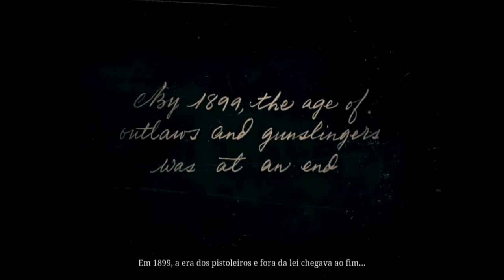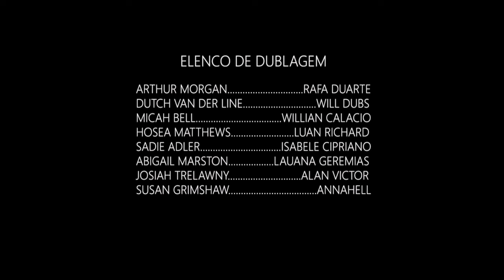👉Red Dead Redemption 2 | INÍCIO (Dublado) 4 K -Gameplay👉Música country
Com Red Dead Redemption 2, a Rockstar reinventa a roda mais uma vez
Anunciado em 2016 sem precisar fazer barulho em eventos, sem aparição em conferências de E3 ou coisas do tipo, Red Dead Redemption 2 é um prequel do primeiro Red Dead Redemption, lançado em 2010 para PS3 e Xbox 360. Favorita entre muitos fãs da Rockstar e aclamada mundialmente, a aventura de John Marston é tida como uma das melhores experiências de faroeste nos games.

Red Dead Redemption 2 se propõe a oferecer uma jornada que se passa em 1899, precisamente 12 anos antes do anterior, na virada do século, com outro protagonista: Arthur Morgan, um fora-da-lei do bando de Dutch Van Der Linde, do qual John Marston também faz parte.

A notória gangue tem seu próprio código de conduta, que envolve lealdade, compaixão e outros princípios que devem ser respeitados. O mundo era mais hostil; a natureza e os humanos conviviam lado a lado e começavam a contemplar a modernização, a industrialização, a virada para a sociedade do futuro. Nós contamos tudo isso e mais um pouco no dossiê sobre Red Dead Redemption 2 publicado aqui no Voxel. O nosso aquecimento especial também te deixa tinindo para o jogo.

Embora existissem algumas gangues remanescentes de seus tempos áureos, cujo auge se deu na segunda metade do século 19, as autoridades caçaram e desmantelaram esses grupos no limiar do século 20, e os poucos restantes resistiram por alguns anos após o início da década de 1900.

O fim do Velho-Oeste era inevitável, e você está no meio dessa encruzilhada com um mundo enorme para ser explorado, cheio de vida selvagem e, é claro, reviravoltas conspiratórias. Após oito anos em desenvolvimento, Red Dead Redemption 2 carrega, nas costas, a responsabilidade de ser o primeiro título da Rockstar na atual geração de consoles.

Ópera western
Tudo que você precisa saber da história é bem simples: após um assalto ter acontecido da pior maneira possível em Blackwater, que é uma das principais regiões do jogo anterior e aqui foi ampliada substancialmente, Dutch, Arthur e o resto da gangue buscam abrigo e devem reerguer suas forças por meio da união.

Seria inédito se não fosse familiar: roubos espetaculares se tornaram tão cultuados ao longo do tempo que seus autores, ladrões de inteligência ímpar, ganharam admiração mundial, tendo sido representados inúmeras vezes no cinema e em outras mídias do entretenimento.

Os foras-da-lei mais respeitosos seguem um rigoroso código de conduta, que prevê, por exemplo, poupar a vida de civis presentes nesses assaltos cinematográficos – e o cinema foi o pontapé inicial para fazer a gente “torcer” pelos personagens que atuam fora dos termos das leis vigentes.

Assim é Red Dead Redemption 2, assim são os jogos da Rockstar: você não é o policial, não é o investigador, não é o mocinho. Jamais o herói, e sim o anti-herói. É o Jimmy Hopkins, de Bully; é o Trevor, de GTA 5; é o James Earl Cash, de Manhunt; é o Tommy Vercetti, de GTA Vice City; é o John Marston, de Red Dead Redemption; é o Arthur Morgan, de Red Dead Redemption 2.

Até Cole Phelps, o detetive de L.A. Noire, ensaia um bom-mocismo, mas eventualmente resolve seguir rotas diferentes daquelas impostas pelo governo – lembrando que, especificamente no caso desse jogo, o desenvolvimento é assinado pela Team Bondi e tem a Rockstar apenas como publisher.

Assim é um bom faroeste: ninguém quer ver o lado do governo, dos federais ou da lei. É um gênero que, à sua própria maneira, nos ensinou a gostar das gangues, palavra que, aliás, só não tem o mesmo glamour de “máfia” – aí a gente deixa com os italianos das décadas de 1920, 1930 em diante.

Dito isso, caso você não tenha degustado a categoria no cinema, seguem algumas humildes sugestões para aquecer seu coração à atmosfera de Red Dead Redemption 2:

CONTINUA...
Saiba mais em:
Fonte do texto da análise acima:

► Vídeos : ►PLAYER  GAME  LIVRE PARA QUALQUER USO
Editado, formatado e renderizado em  4K Ultra HD
Músicas nesse vídeo :
► Ocean Beach - Dan Lebowitz
Fonte  das músicas nesse vídeo:
► DIREITOS AUTORAIS
👉 Se você é o proprietário de algum conteúdo carregado inadvertidamente e deseja que ele seja removido, O QUE SERÁ FEITO DE PRONTO , entre em contato conosco primeiro. Nosso e-mail é exibido em nosso canal do YouTube. Por favor, não sinalizar o vídeo. "